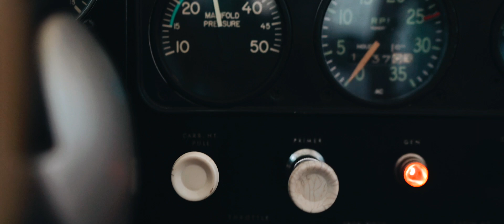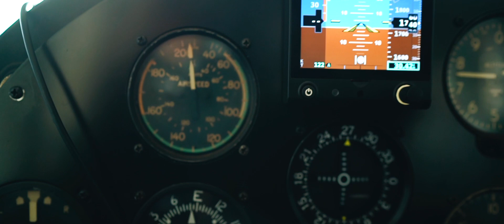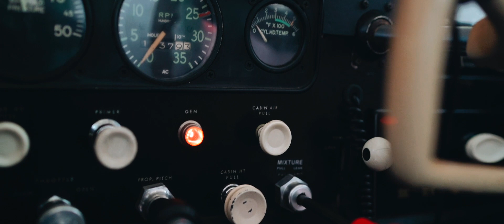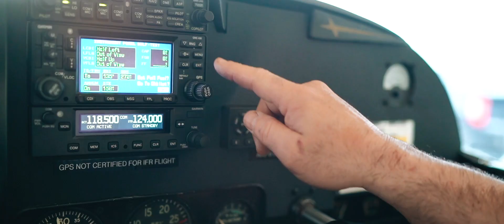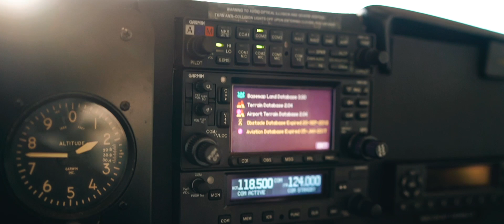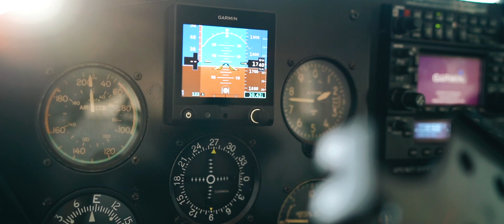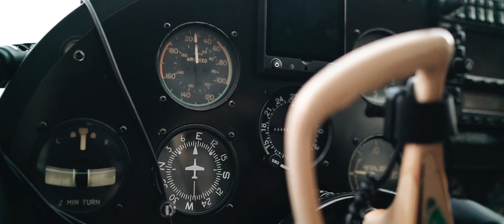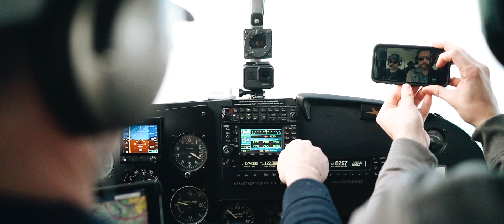What is Old Green Plane all about? [Explainer video]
Before we had a cool intro song and a real logo, this was the video we created as our "pilot" episode to explain who Craig and Collin are(our co-hosts and pilot) and how this idea even came to be.